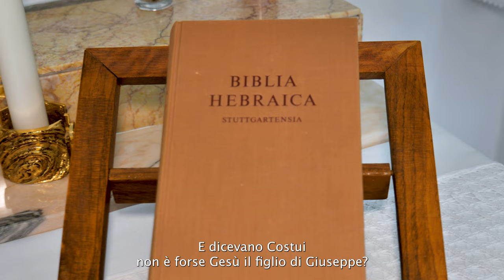La Buona Novella - Commento al Vangelo - XIX domenica del T.O. anno B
Commento al Vangelo del 11 Agosto